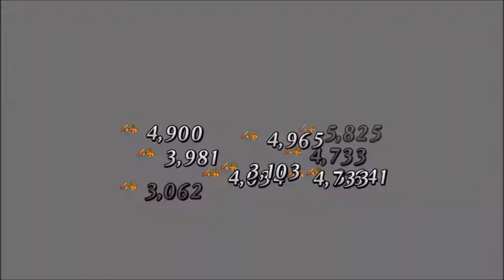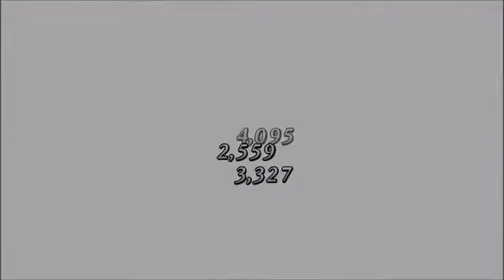fgo Prison Tower Challenge Event Day- 4: David retcons fate/apocrypha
Unbeknownst to its audience, Fate/Apocrypha originally had David as the protagonist instead of Jeanne's bisexual dragonkin boyfriend. Its author, Yuichiro Higashide initially wrote the script for eroge company Propeller, but after realizing how much more lucrative the project could be if it was part of the Type Moon 'canon', he removed all of the Jeanne d'arc nakadashis and Semiramis paizuris. There was even going to be a scene where Artoria gets summoned and David gets to partake in a oyakodon with her and Mordred. Oh and don't even get me started on all the lewd Astolfo degeneracy. So after getting cucked from being the harem master of his own would be visual novel, David leads a campaign against his creator.